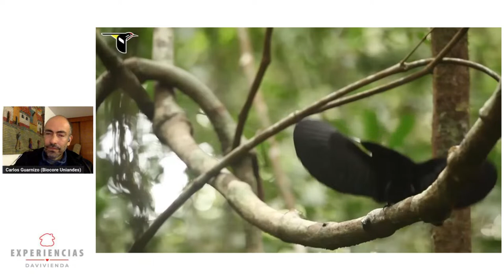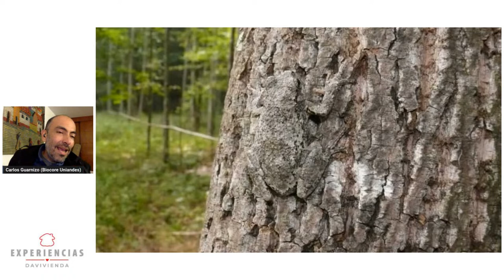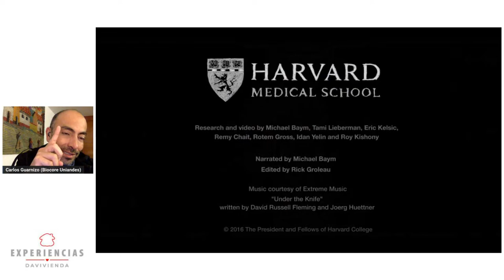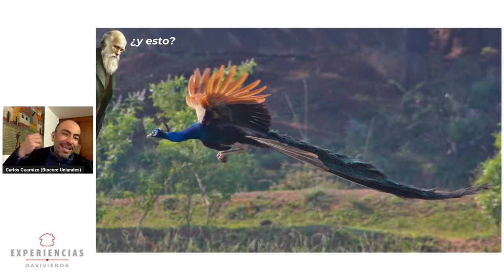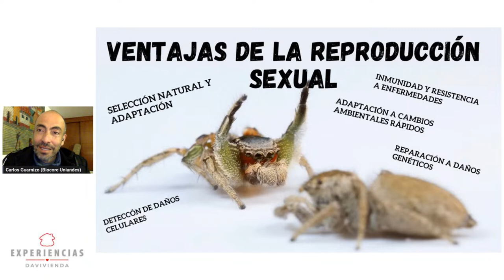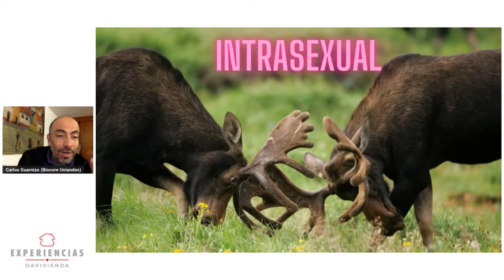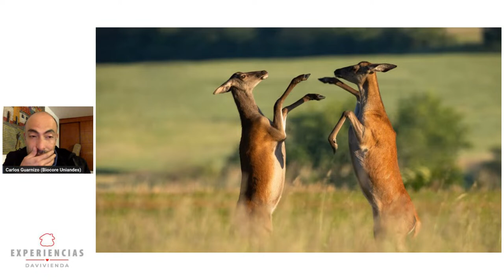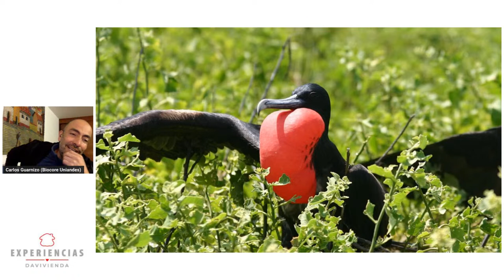Maravillas del mundo animal: Amor en el reino animal | Experiencias Davivienda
En Experiencias Davivienda, el biólogo y líder del BioCore de la Universidad de Los Andes, Carlos Guarnizo, analiza la evolución de la reproducción sexual en los seres vivos: muestra por qué es paradójica y cuáles son las estrategias principales que usan algunos animales para encontrar pareja. Hay estrategias que no las podrá creer.